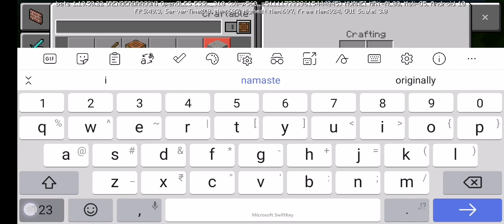12 February 2023